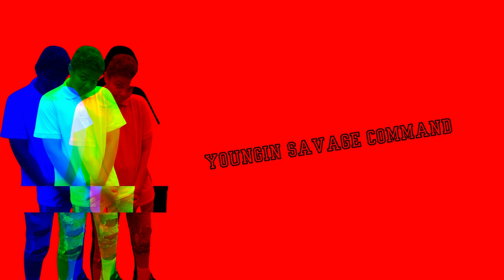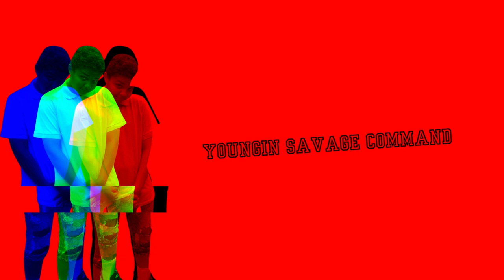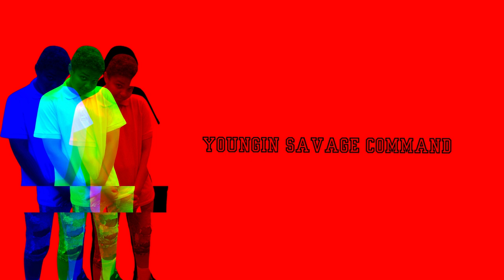Youngin Savage - Command (Official Visualizer Video)